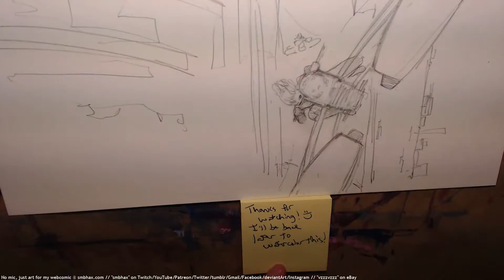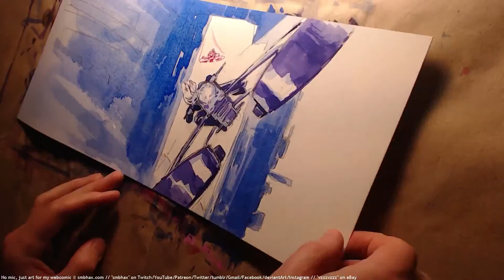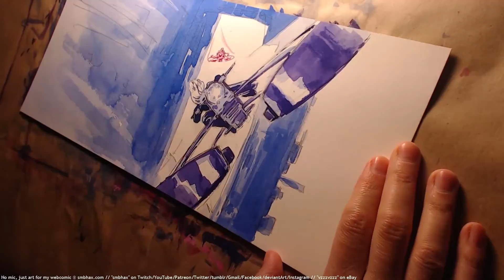A* webcomic: pursuit (A* 31:38)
6x time-lapse of me pencil drawing and watercolor painting a page for my webcomic, Supermassive Black Hole A*, to appear